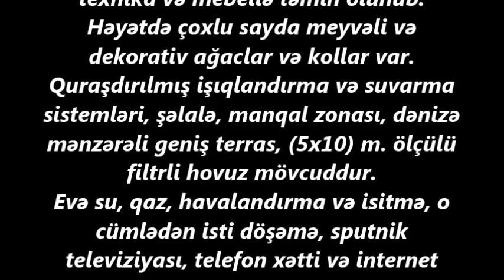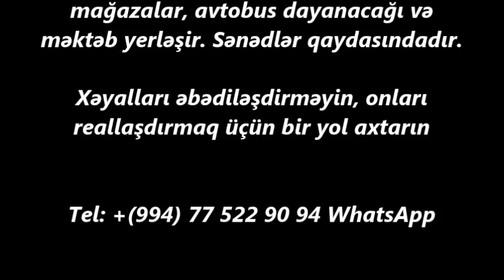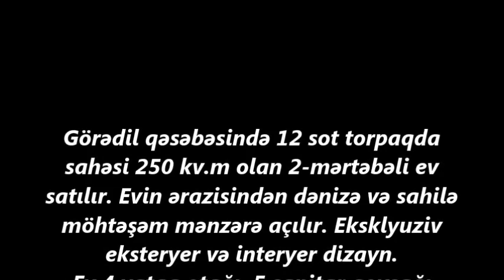Heyet Evleri MOHTESEM VILLA SATILIR/Недвижимость в Баку / عقارات في باكو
+ 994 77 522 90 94 Görədil qəsəbəsində 12 sot torpaqda sahəsi 250 kv.m olan 2-mərtəbəli ev satılır. Evin ərazisindən dənizə və sahilə möhtəşəm mənzərə açılır. Eksklyuziv eksteryer və interyer dizayn.
Ev 4 yataq otağı, 5 sanitar qovşağı (onların ikisi yataq otaqlardadır) İspanya və İtaliya keramikası ilə, mətbəx, böyük qonaq otağı, çamaşırxana, avtomatik-darvazalı bir-neçə maşınlıq garaj, yay mətbəxindən ibarətdir və tam olaraq bütün lazım olan texnika və mebellə təmin olunub.
Həyətdə çoxlu sayda meyvəli və dekorativ ağaclar və kollar var. Quraşdırılmış işıqlandırma və suvarma sistemləri, şəlalə, manqal zonası, dənizə mənzərəli geniş terras, 5x10m ölçülü filtrli hovuz mövcuddur.
Evə su, qaz, havalandırma və isitmə, o cümlədən isti döşəmə, sputnik televiziyası, telefon xətti və internet çəkilib. Ev 4 fəsil daimi yaşayış üçün nəzərdə tutulmuşdur. Yaxınlıqda ərzaq mağazalar, avtobus dayanacağı və məktəb yerləşir. Sənədlər qaydasındadır.

ev elanlari
son kiraye ev elanlari
dasinmaz emlak
 alqi satqisi
Menziller
kiraye evler
dasinmaz emlak alq? satq?s?
yeni emlak
ev sekilleri
ev satilir
ev satiram
ev elanlari
menziller
menzil almaq
menzillerin satisi
menzillerin alqi satqisi
MENZILLERIN TEMIRI
bina az yasamal
emlak az
emlak bazasi
emlak saytlari
emlak bazari
emlak elanlari
emlak alqi satqisi
emlak sayti
obyekt arenda
obyekt
obyektler
obyekt satisi
obyektelerin icaresi
satiram az
satiram
ev elanlari
masazirda evler,
masazirda torpaq,
masazirda ev,
masazirda oteller,
masazirda torpaq sahesi,
masazirda villa
xirdalanda evler,
goradilde villa satilir
goradilde ev satilir

obyekt satisi
obyektelerin icaresi
satiram az
satiram
продается дом
1 комнатные квартиры в баку
предлагается квартиры
badamdarda evler
bahali evler
suvalanda evler
1 غرفة نوم فيلا / بيت للبيع في دبي لاند
2 غرفة نوم فيلا / بيت للبيع في دبي لاند
3 غرفة نوم فيلا / بيت للبيع في دبي لاند
4 غرفة نوم فيلا / بيت للبيع في دبي لاند
مناطق مجاورة
1 غرفة نوم فيلا / بيت للبيع في دبي
2 غرفة نوم فيلا / بيت للبيع في دبي
3 غرفة نوم فيلا / بيت للبيع في دبي
4 غرفة نوم فيلا / بيت للبيع في دبي